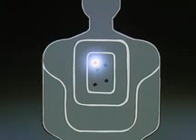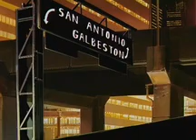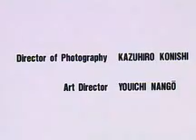Bubblegum Crisis AMV - Say Yes! [old, use HQ]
I present you some BGC AMVs, replacing existing ones on youtube.

Video aswell as Sound Quality of the videos didn't satisfy me, so I decided to give it a go myself. Enjoy!